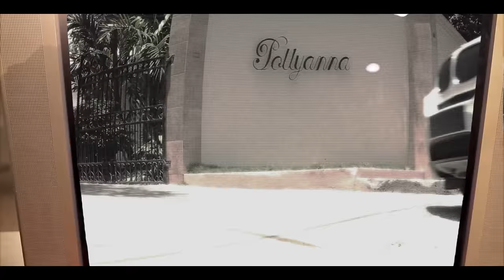Wayne Marshall - Matrimoney Riddim Medley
matrimoney Riddim Medley with wayne marshall, lady saw,zj liquid, sean paul & fambo.. Great video lots of fun